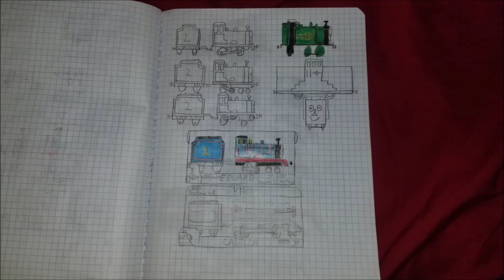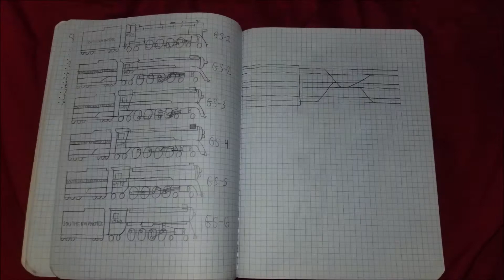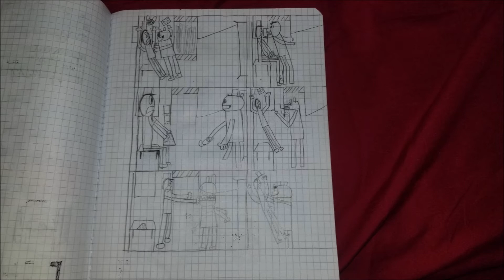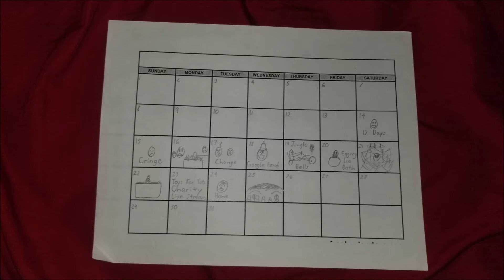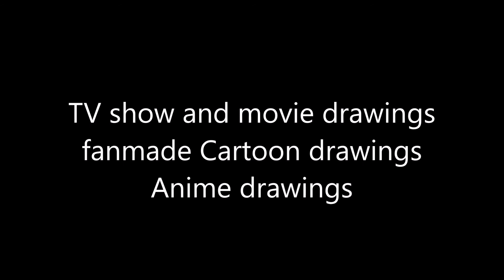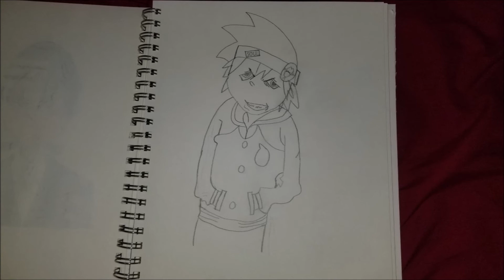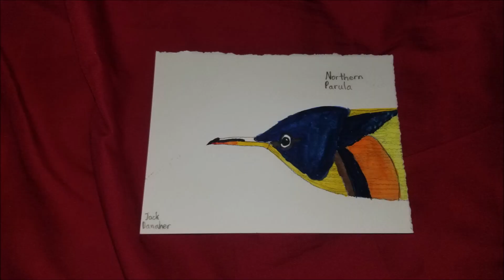Most of My Drawings from 2014 to 2021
I've been wanting to do this video for months and it's done. Here's a slideshow of drawings from high school and some post high school. Featuring drawings from Thomas the Train, Markiplier, some video games, tv shows, anime, and more.